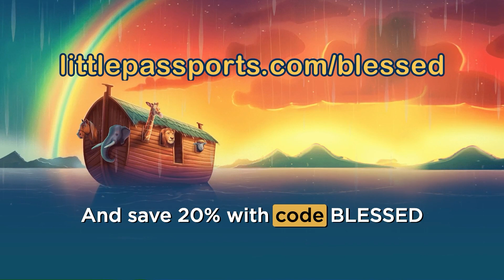Saul's Victory over the Ammonites - The Book of 1 Samuel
Join Julia Jeffress Sadler as she takes us on an incredible adventure in Episode 56. Discover how Saul, the king of Israel, faced a big challenge when the Ammonites threatened their city. But Saul led his army to victory, and when they returned to Gilgal, the people were so happy and said, 'You are our king!' It was a special moment that made Saul their leader.

Sign up to receive Kids Bible in a Year devotionals in your inbox every weekday

Get ready to experience the Bible designed specifically for children with the official KidsBibleinaYear.com podcast, led by Julia Jeffress Sadler. This captivating audio series presents the age-old wisdom of the Bible in an engaging format that will captivate your kids. Each episode Julia translates biblical teachings into real-life applications, making Bible comprehension a breeze for young minds.

And if you want more Christian resources and content, you can download the Pray.com app. Pray.com is the digital destination for faith, offering over 5,000 daily prayers, meditations, bedtime Bible stories, and cinematic stories inspired by the Bible.

For more resources on how to live a successful Christian life, visit Julia Jeffress Sadler's